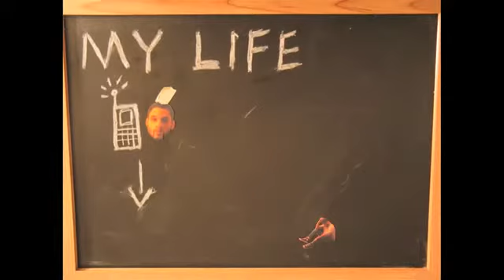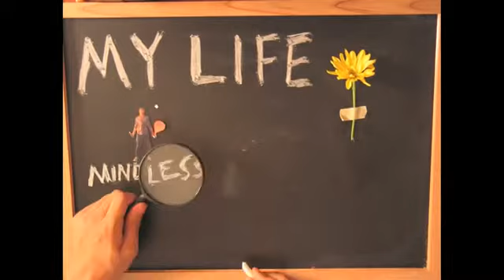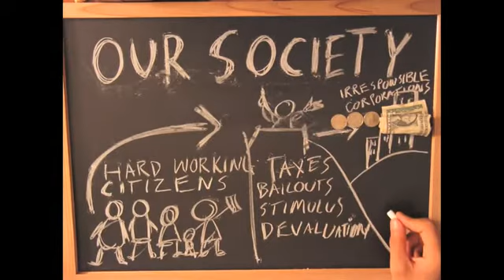As lições de "A Revolta de Atlas"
Belo vídeo sobre a influência da obra "A Revolta de Atlas" sobre um jovem americano.

TAGS: Ayn Rand Objetivismo Objectivism Filosofia Philosophy Aristóteles Aristotle Plato Platão Kant Friedrich Nietzsche Carl Sagan Karl Marx Adam Smith Friedrich Hayek Ludwig von Mises Austrian School Escola Austríaca Milton Friedman Liberty Liberdade Freedom Metafísica Epistemologia Arte Ética Ethics Art Estados Unidos United States Dinheiro Money Razão Reason Inteligência Crise Economia Economics Crisis Intelligence Comunism Communism Capitalism Capitalismo Socialismo Socialism Liberalismo Liberalism John Galt A Revolta de Atlas A Nascente Atlas Shrugged Universo universe Existencia Realidad Realidade Absoluto Deus God Ateísmo Atheism Religião Religion Vida Life George Reisman Atlas Society Ayn Rand Institute Stephen Hicks Craig Biddle The Objective Standard legendado português